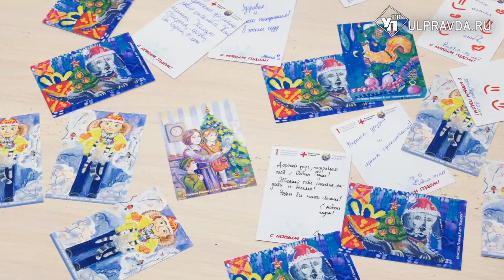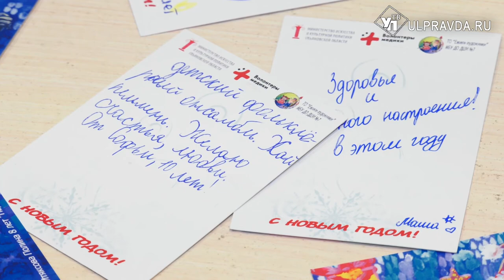Чтобы не грустили. Юные художники подняли настроение ульяновским врачам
Всероссийская Акция «МЫ ВМЕСТЕ» действует в ульяновском регионе  второй год подряд. Помощь оказывается пожилым и маломобильным людям, а также медикам, сотрудникам социальных учреждений. В преддверии Нового года волонтёры культуры, юные художники и другая творческая молодежь поздравили врачей поликлиники №2 с праздником.